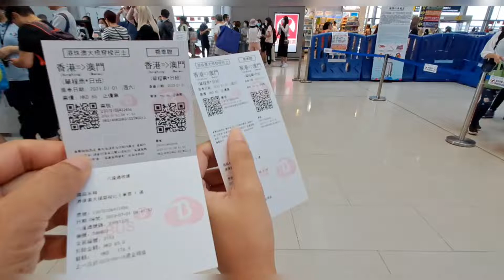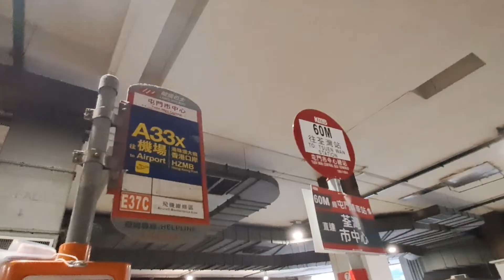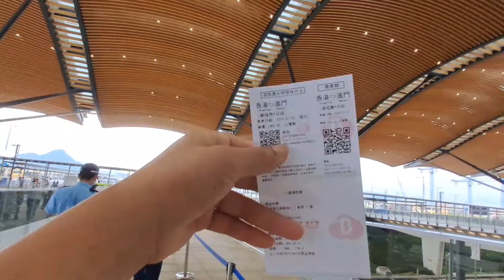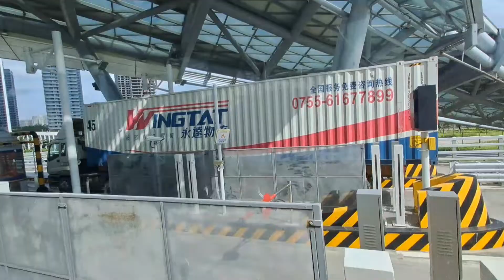RUTE MACAU DARI TUEN MUN // RUTE KE MACAU NAIK BUS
asalamualaikum teman2 seperti biasa ya aktifitas kita tkw hongkong saat libur,, yang tentunya  aktifitasnya itu tidak selalu sama,, nah di kesempatan kali ini kebetulan kita wajib ke macau ,, dan saat mau kesana kita bener2 enol tidak tau tempat terdekat dari tempat kita tuen mun ke macau,, nah akhirnya kita menemukan rute terdekatnya dr tempat kita guys. semoga Ada manfaatnya ya guys.. dengan vidio yg mbok rondo bagikan di channel youtube ini.
maaf apa bila terdapat Salah kata ataupun Attitude yang kurang Menyenangkan.